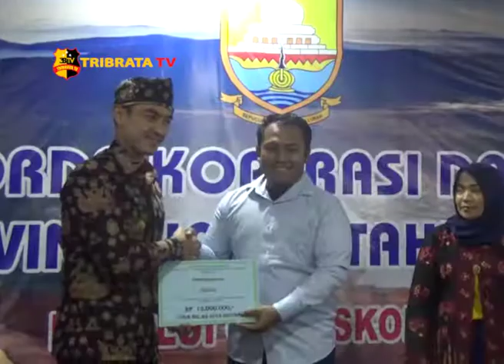RAKORDA KOPERASI & UKM PROVINSI JAMBI 2017